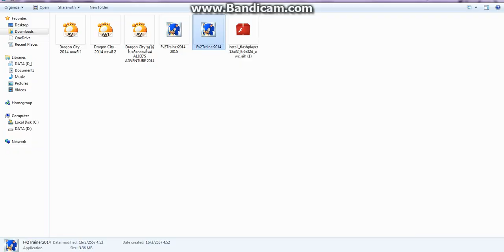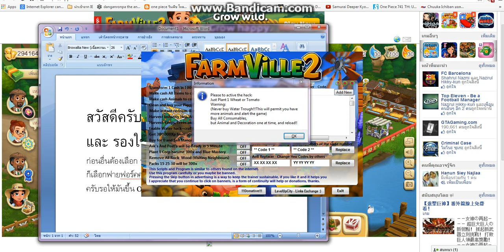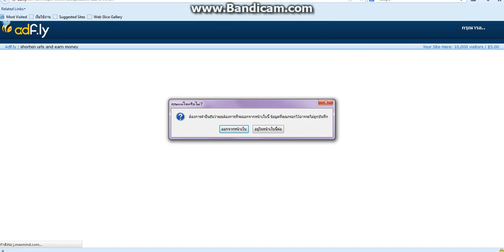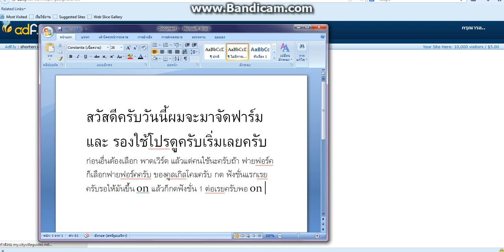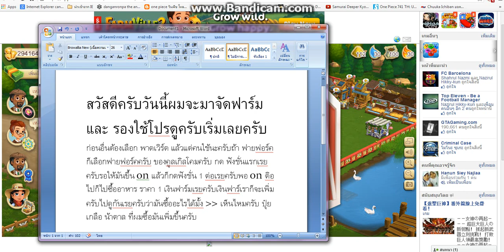Farmville 2 สาธิตการใช้โปร ce , Fv2Trainer 2014 ตอน - 1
ก่อนอื่นเราต้องทำให้เงินเขียวกลายเป็นของฟรี
1. เปิด เกมส์ Farmville 2
2. เปิด ce เลือก pssd
3.ตัี้งค่า array of bytes
4. สแกน "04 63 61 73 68"
5. เปลี่ยน "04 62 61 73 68"
สแกนอีกรอบเพื่อที่จะเปลี่ยนให้เว่าเขียวเปลี่ยนเป็นบ่อนํ้าแบบใหม่
1. ตั้งค่า string
2. สแกน e_deco_animated_kite_flying_yellow
3. เปลี่ยน e_building_watertower_craftsman_l5
แล้วก็ซื้อ ว่าวสีเหลือง เก็บเข้าคลังรีเฟรช เสร็จแล้วครับ
e_building_watertower_craftsman_l1
e_building_watertower_craftsman_l2
e_building_watertower_craftsman_l3
e_building_watertower_craftsman_l4